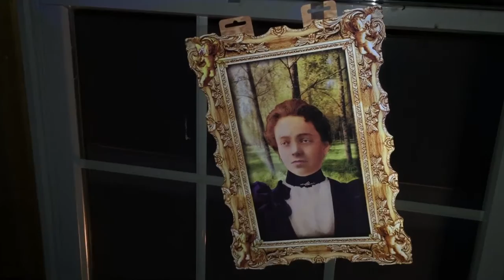Haunted House - Halloween